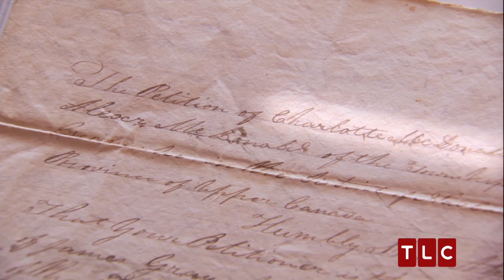After the War Concludes | Who Do You Think You Are?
Rachel and Kayleen McAdams explore the roots of their 5x great-grandfather who was actually a British loyalist in the American Revolution.

Catch WHO DO YOU THINK YOU ARE Wed July 23 at 9/8c!!